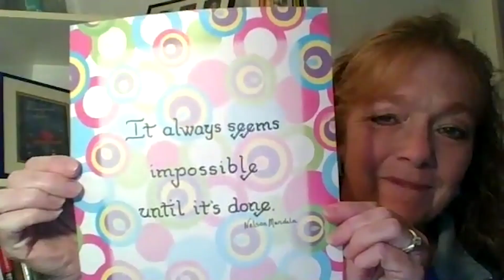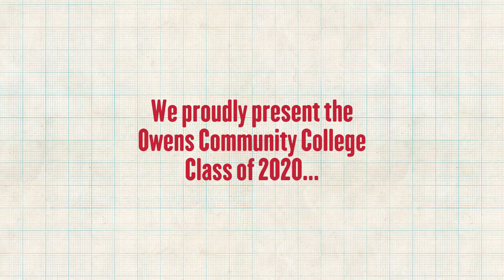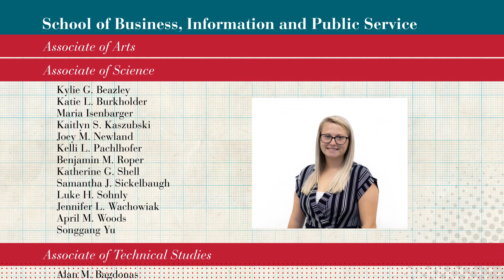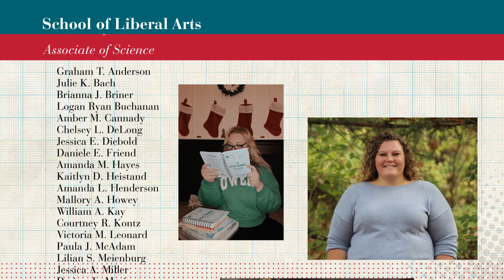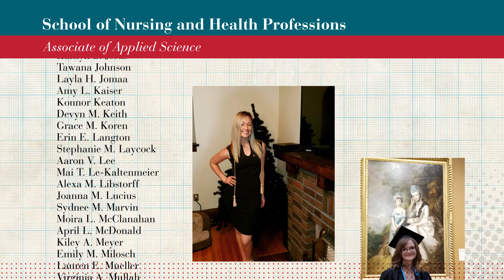Class of 2020 Commencement Keepsake Video (Class of 2020 Summer and Fall)